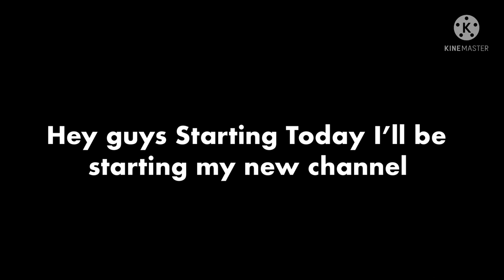Subscribe to my new channel